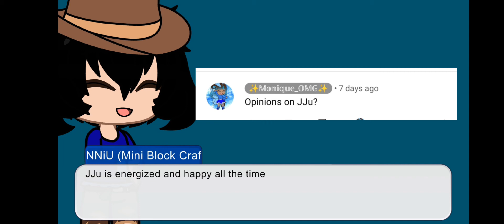NNiU Answers Your Questions